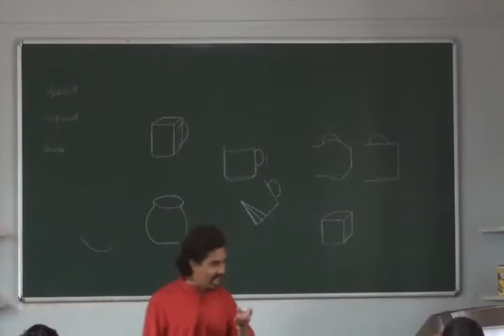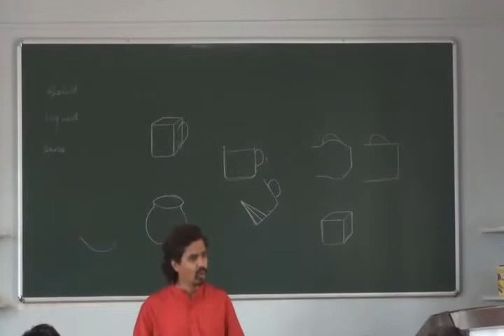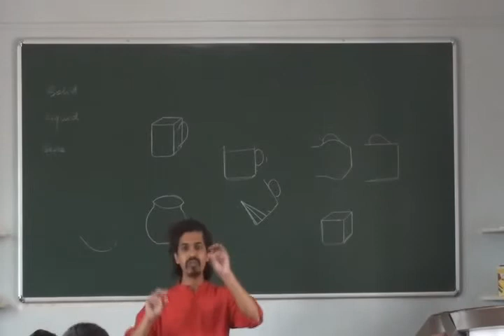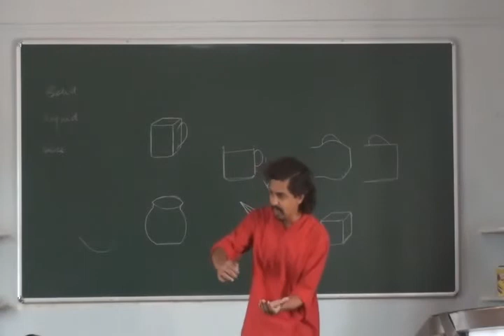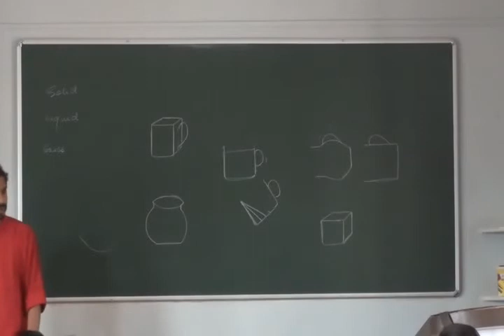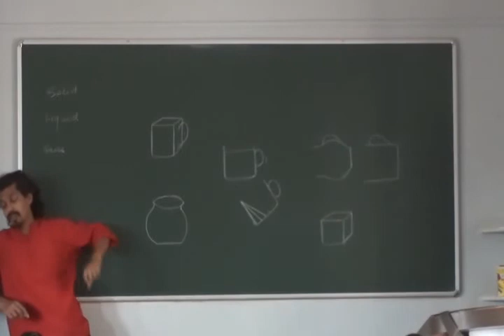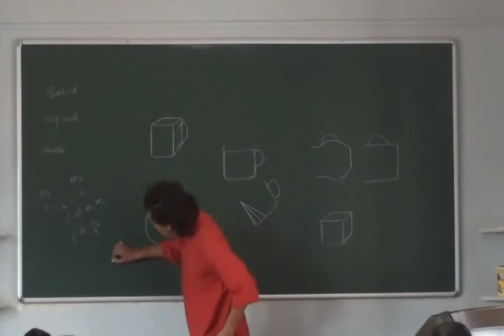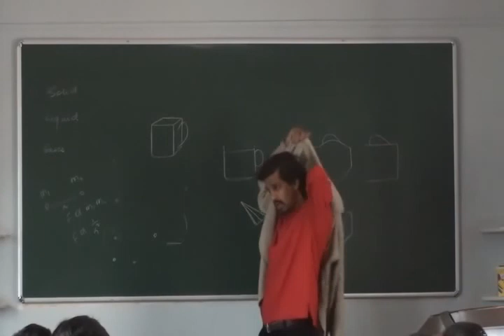11th lecture 2 on States of Matter 31st sep 2013